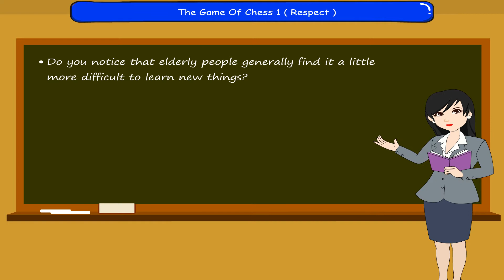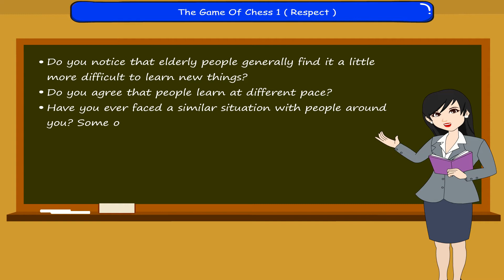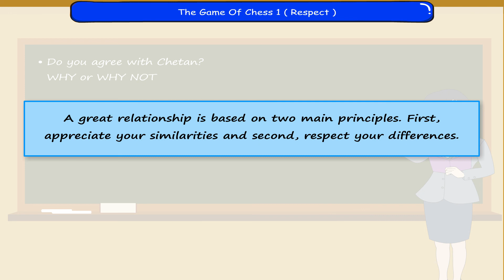The game of chess 1 (Respect) class-5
This video from Kriti Educational Videos is an animated story about Chetan and his grandfather and the game of chess. Chetan and Alok were very close friends and their families had also been friends for generations. Chetan often visited Alok’s house and liked his grandfather because he was advanced and up to date with the modern time. While on the other hand he did not respect his own grandfather because he was not advanced like Alok’s grandfather. Chetan had participated in the inter school chess tournament. He wanted to win the game and so in order to practice for it, he requested Alok’s grandfather to play with him. Instead Alok’s grandfather suggested Chetan to practice it with his own grandfather. Chetan was upset on hearing the no and had many questions. But he decided to go to his grandfather and ask for help. He told his grandfather about the tournament and asked if he could practice with him. He agreed but said that they could play for an hour after he finishes his evening prayers. But that was the time for Chetan to watch his favourite cartoon. He said he did not want to miss the cartoon o could they practice after dinner. The grandfather replied that after dinner it was time for him to read and write his diary. Chetan was not happy and disrespectfully thought that his grandfather was being mean by not agreeing to his time. But he wanted to win the tournament so he agreed to practice on the time suggested by his grandfather as he had no other option. This is the first part of the story. You can search for part 2 with the name the game of Chess 2 (respect) Video uploaded under permission from Seagull Publishers Pvt Ltd, copyright This video is suitable for class 5.
Contents of video:
    2. The game of Chess 1 (Respect)